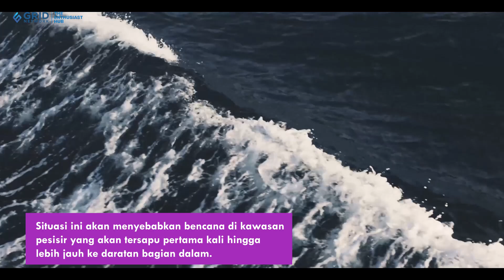4 Hal yang Terjadi Jika Gunung Berapi di Dunia Meletus Serempak 😱 Apa Saja?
GridKids.id - Jika satu saja gunung berapi meletus dan bisa mengancam nyawa banyak sekali makhluk hidup yang ada di sekitarnya, apa yang terjadi jika semua gunung berapi meletus bersamaan? Simak videonya sampai habis.